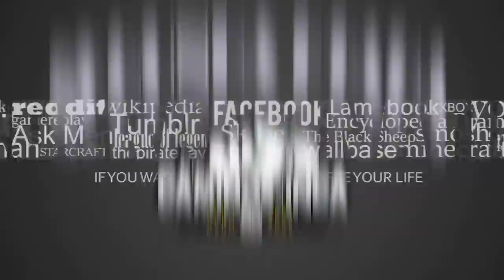Lo mejor de la Etapa 2 Huancayo Ayacucho Caminos del inca 2022